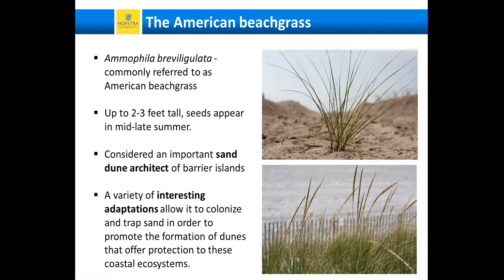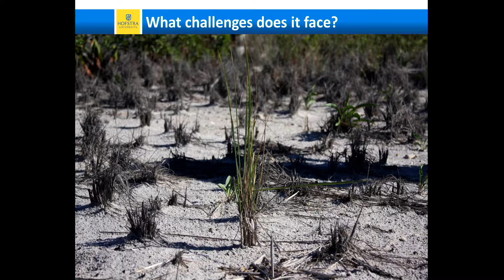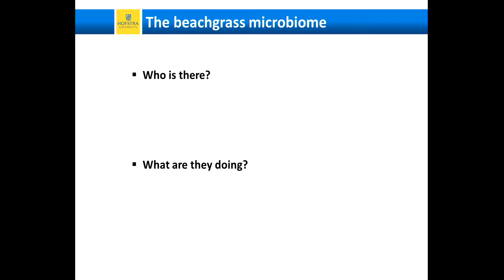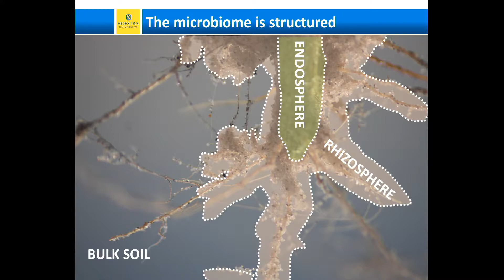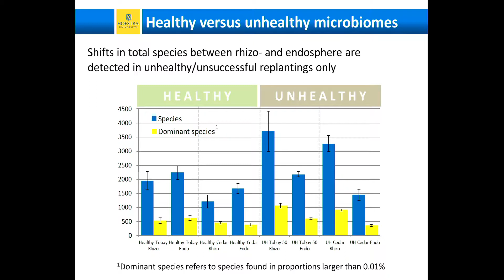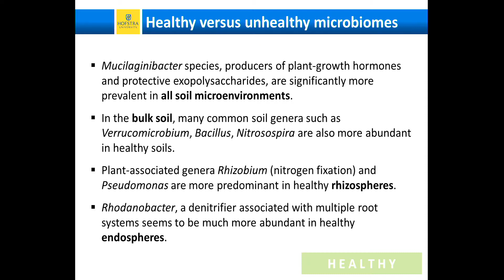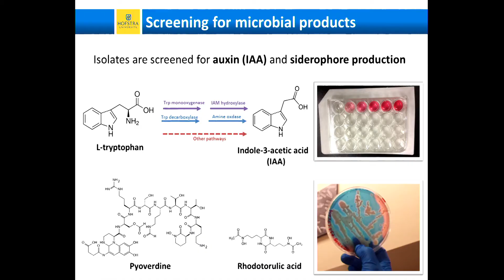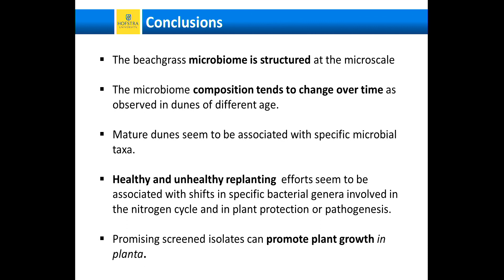Beach Grass Ecology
The American beachgrass microbiome: spying on private conversations underground.
Javier A. Izquierdo, Ph.D., Assistant Professor, Department of Biology, Hofstra University

Why is beach grass so important to the coastal dune system?  This talk provides the details of beach grass ecology.